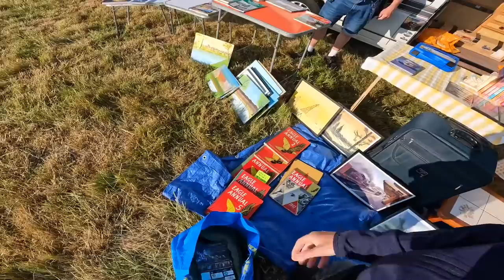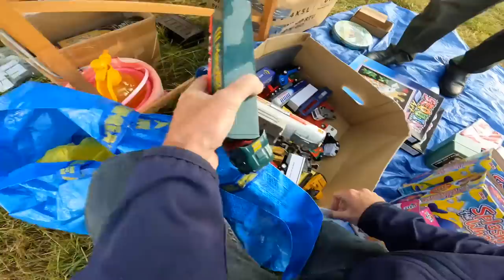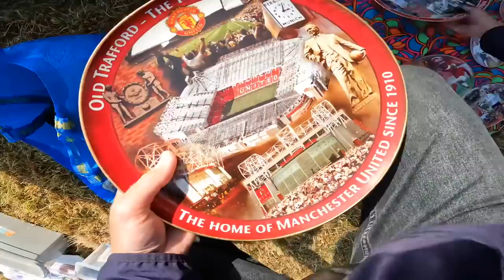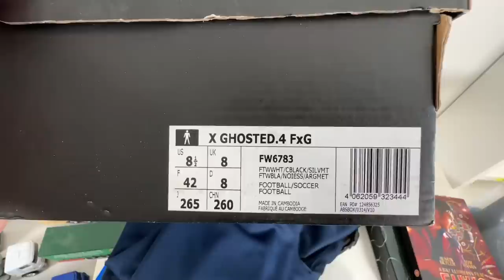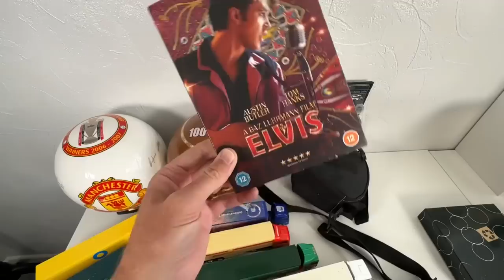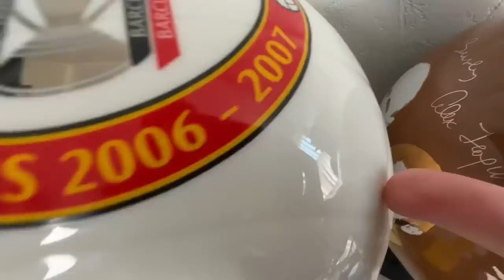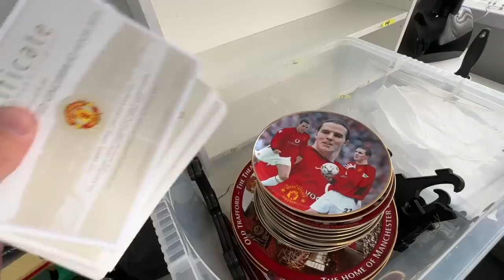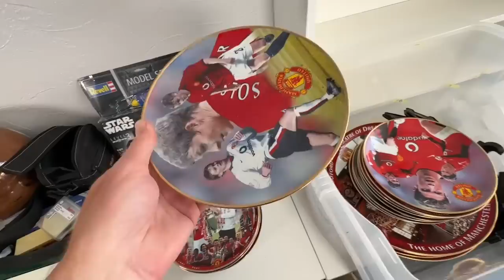Thieving SCUMBAGS At The Boot Sale! | Buyers & Sellers BEWARE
WHATNOT UK - Sign up to Whatnot and both you and me get a FREE £10 to spend!

SELL ON WHATNOT - If you want to be a seller on Whatnot then my invite link might help (referral kick back)